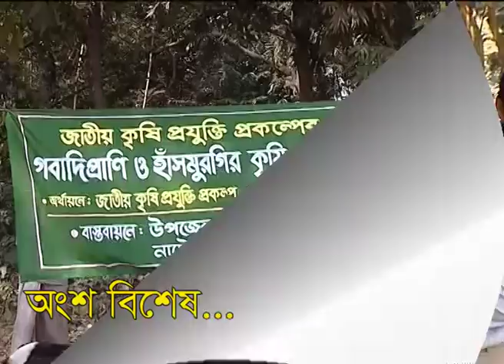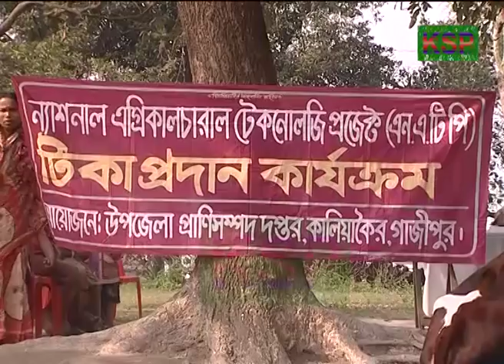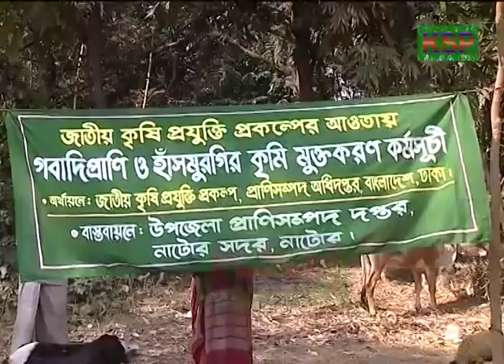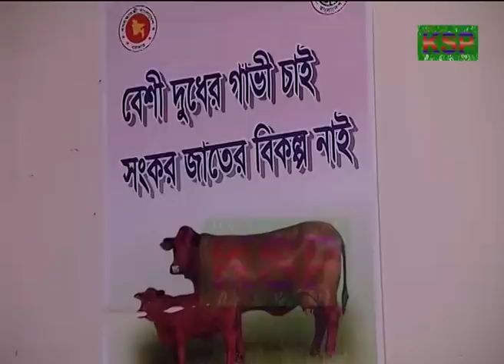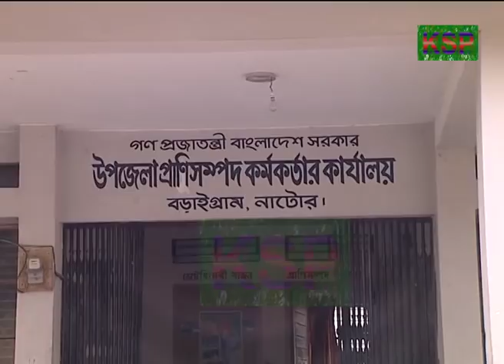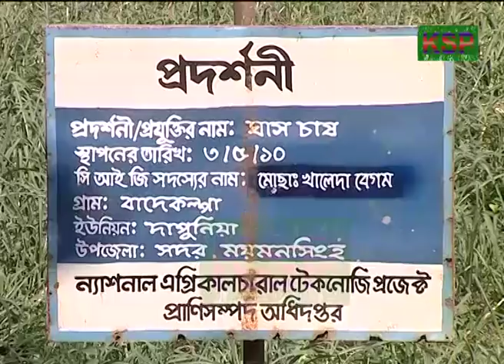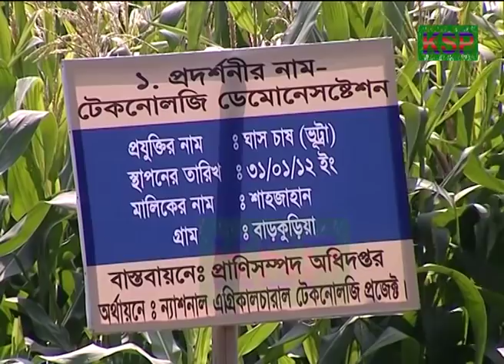সময় বুঝে গরু পালন। Understanding the time, keeping cattle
কোরবানীর ঈদকে সামনে রেখে কোন ধরনের গরু পালবেন ?
কৃষি ও প্রানি সম্পদ খাতের সম্প্রসারনের লক্ষে ইউনিয়ন পর্যায়ে স্থাপন করা হয়েছে ফারমার্স ইনফরমেশন এন্ড এডভাইস সেন্টার। এনএটিপি এর পক্ষ থেকে কর্ম এলাকায় ৭০০ ইউনিয়ন কমপ্লেক্সে এই ধরনের ওয়ান স্টপ সার্ভিস সেন্টার চালু করা হয়েছে। প্রতিটি সেন্টারে সিআইজি বা খামারীর চাহিদা অনুযায়ি আধুনিক তথ্য কেন্দ্র হিসাবে গড়ে তোলা হয়েছে। ফলে গবাদী পশু ও হাসমুরগীর চিকিৎসার জন্য খামারী দের এখন আর উপজেলা পর্যায়ে খুব একটা যেতে হয়না। সিআইজি সদস্যরা এখান থেকে প্রশিক্ষন পেয়েছে কিভাবে খামার ব্যবস্থাপনা করতে হবে, কোন সিজনে কোন জাতের গরু খামারে তুলতে হবে । গরু বা গাভী কে কি ধরনের খাবার দিতে হবে।
Farmers Information and Advice Center has been established at the union level to expand the agricultural and financial resources sector. This type of One Stop service center has been opened at 700 union complexes in the area of action on behalf of NATP. Each center has been developed as a modern information center in accordance with the demand of CIG or farming. As a result, there is no need to go to the Khamari for treatment of cattle and smugglers now and it is not too much upazila. CIG members have received training from how to manage farm, in which season no cow should be taken to the farm. What kind of food should be given to the cow or cow?